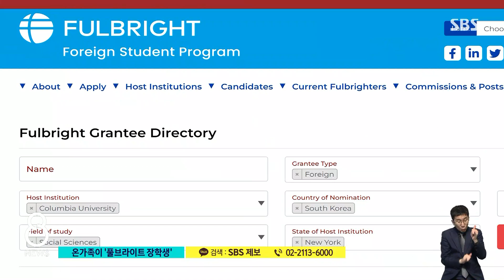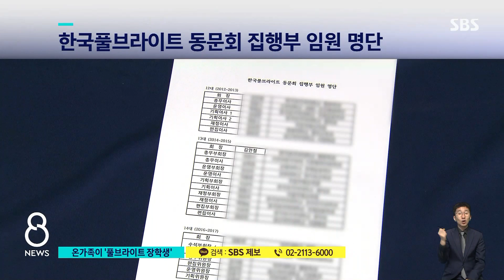김인철은 동문회장…자녀·아내도 '풀브라이트 장학생' / SBS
김인철 사회부총리 겸 교육부 장관 후보자의 아들이 김 후보자가 한 장학 프로그램의 동문회장이던 시기에 장학생으로 선발된 것으로 확인됐습니다. 김 후보자 본인을 비롯해서 부인과 딸, 그리고 아들까지 모두 프로그램의 장학생으로 유학생활을 한 겁니다.
김덕현 기자가 취재했습니다.